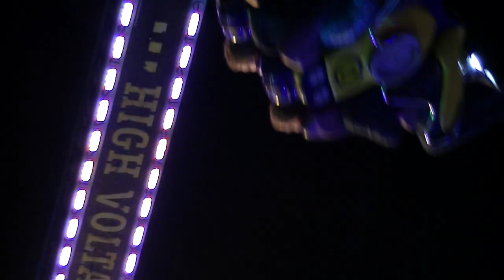Flash - Weber (Offride) Video Wenden 2013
Flash - Weber (Offride) Video von der Wendschen Kärmetze in Wenden 2013.